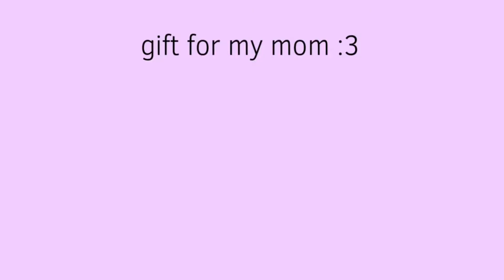oh wonder // animation meme // FlipaClip (gift for my mom!)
Tada! Here’s a gift for my moms birthday! I forgot to post this when I was meant to but- ily mom! 💜💖